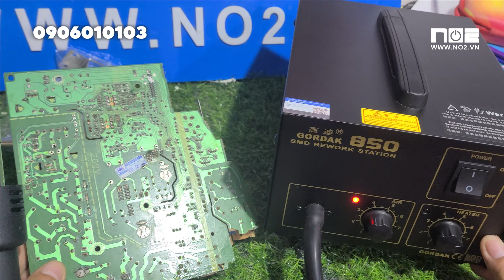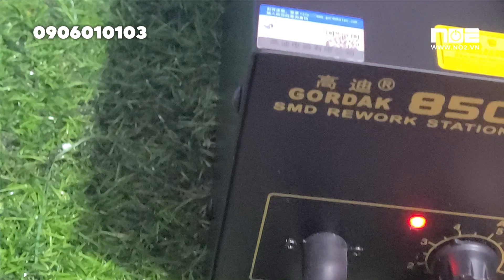Thanh lý MÁY KHÒ NHIỆT GORDAK 850 giá 699k